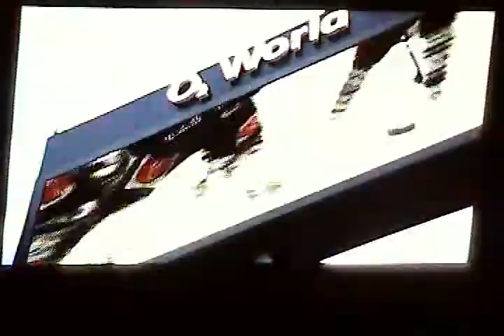Eisbären Berlin Intro vs. Grizzly Adams Wolfsburg